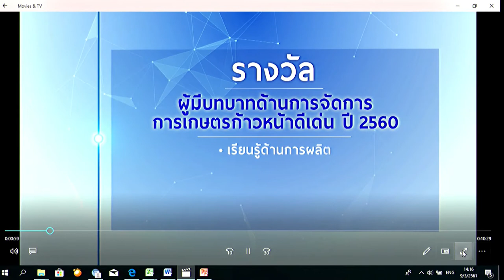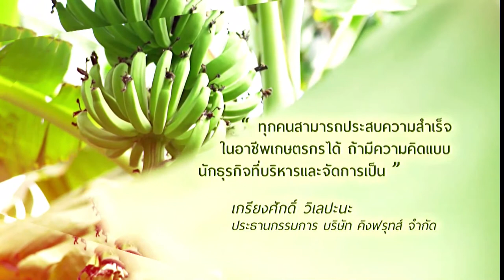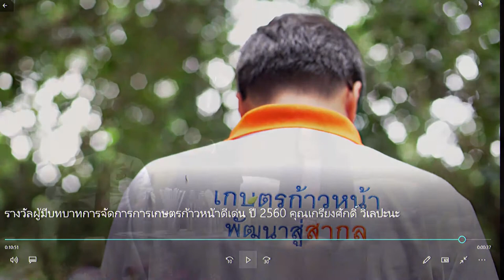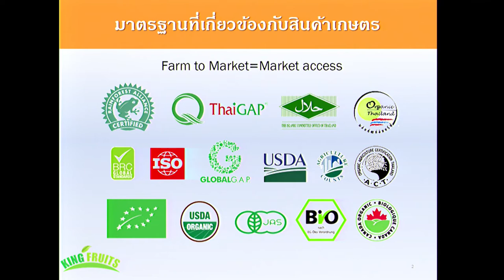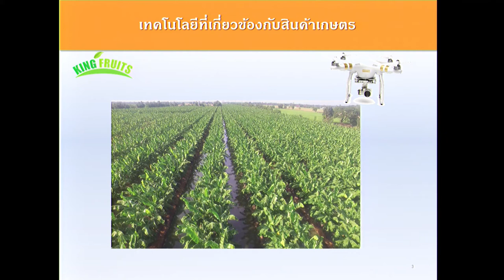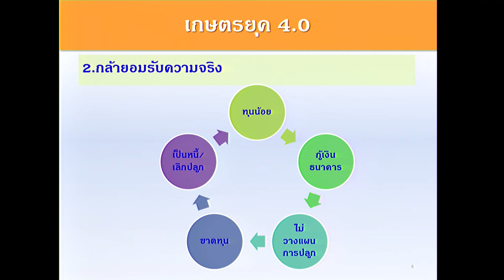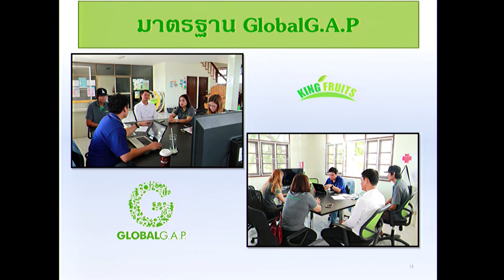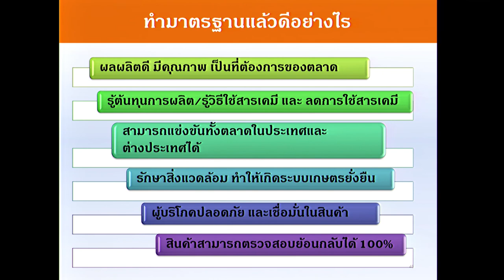เกษตรกรปรับตัวอย่างไร ในยุคไทยแลนด์ 4.0 (2/5)